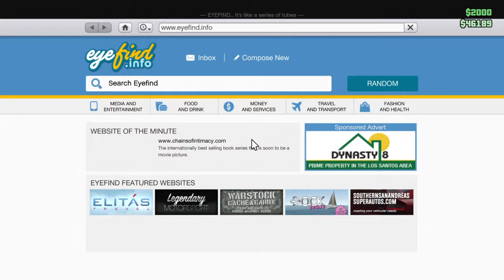supercop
unkillable police